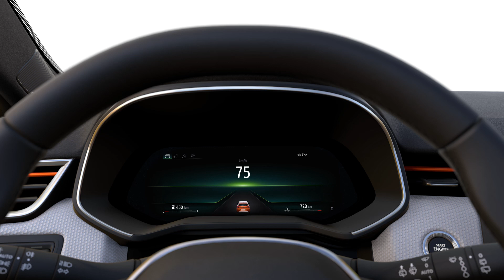Noua generație Renault Clio - animație instrumentar digital de bord